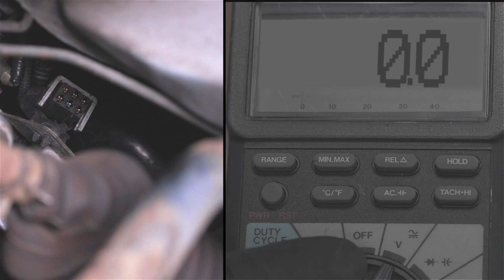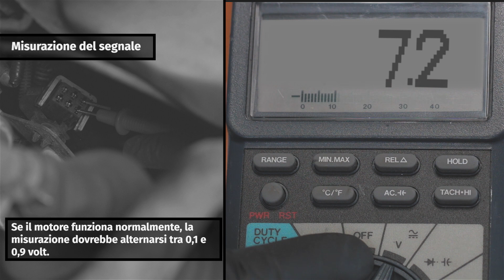Come controllare e sostituire il sensore lambda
Questo video informativo mostra il processo di controllo e, se necessario, di sostituzione del sensore lambda, inclusi alcuni consigli utili e trucchi.